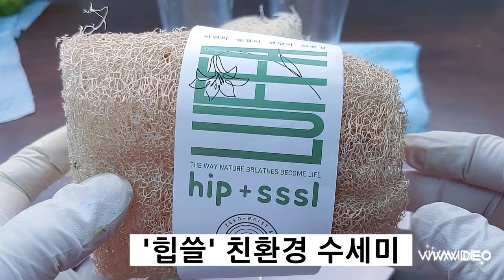수경재배로 키우고 있는 대엽풍란 건강하게 폭풍 성장한 모습과 이끼 제거 & 잘 키우고 꽃 피우는 방법. 친환경 '힙쓸' 천연수세미 쓰는 이유.